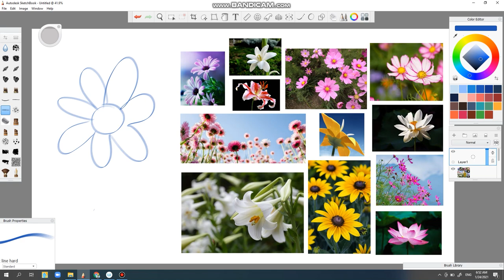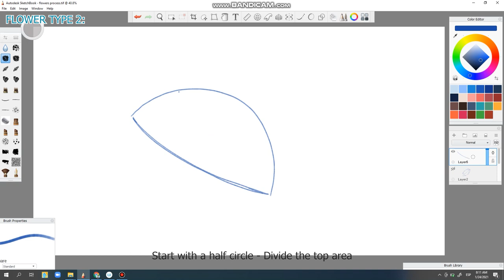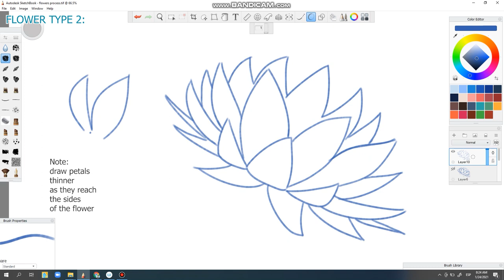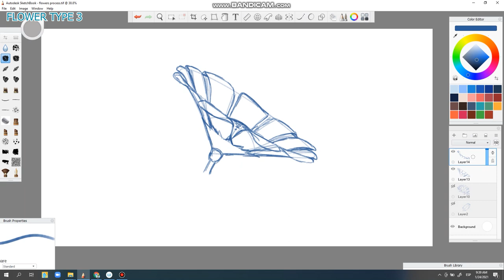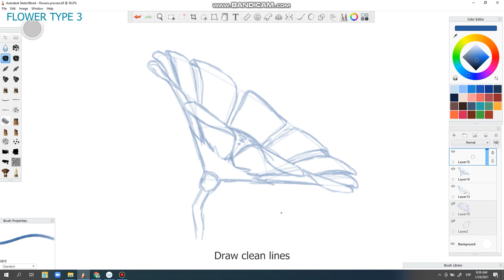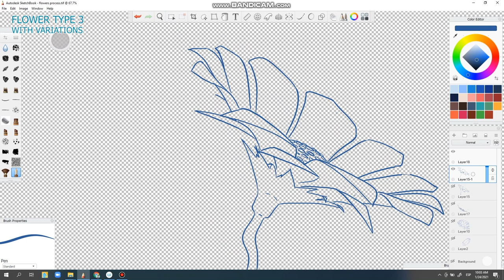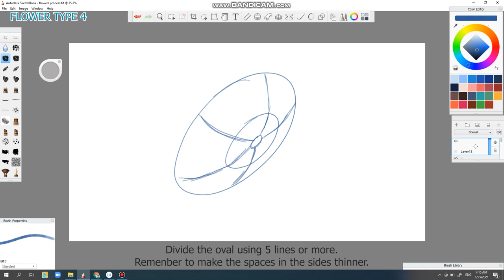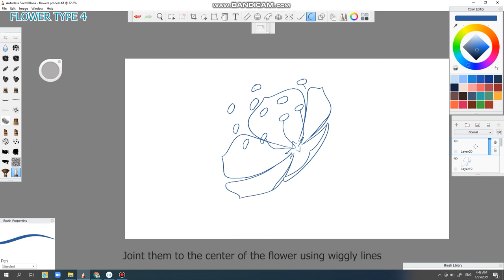Drawing and painting flowers in different perspectives using geometric shapes (Part 1)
In this video tutorial, you will learn how to use simple geometric shapes, such as ovals and triangles to draw different types of flowers. Use them and adapt them to your own flowers.

Flower type 1: Bottle gentian, closed rose, closed tulip (adapted)
Flower type 2: (Sideways) lotus, water lily, open tulip
Flower type 3: Daisy
Flower type 4: cherry blossoms